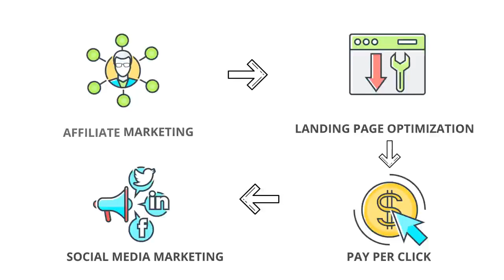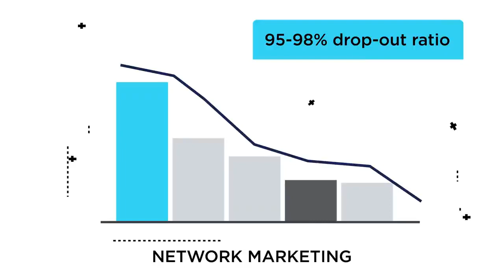AAI Acquisition Alliance School of Prosperity 😉3min presentation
Welcome!

Acquisition Alliance School of Prosperity.

To start a lifetime of learning and earning you will want to 1st activate your position by paying  the one-time Tuition payment of $23.00 (nothing else to start making money).

This one-time payment will allow you to attend the special trainings, you get a Free capture page for you to use to promote your other businesses , and it will awards you placement in to our 3x3 matrix program where you start receiving money when new students enroll under you (the system pays you into Infinity once you have enrolled!), An opportunity to get on the money train, And a lot more coming soon...

Then listen to all the recordings on your dashboard...at the bottom of your dashboard you will find a the big image for Zoom...when you click on that it will  take you to an area where we store past recordings of presentations and trainings for you to learn at your convenience.

This is the first of it's kind. No one is even coming close to what we're doing...

Our mission is to eradicate poverty for everyone and to give you a better chance at prosperity and happiness 😉...